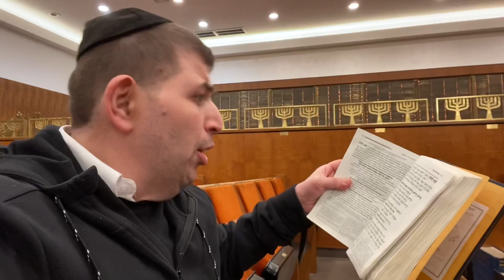We Are In Shul To Pray￼ To ה׳ After Shabbos March 2 2024￼